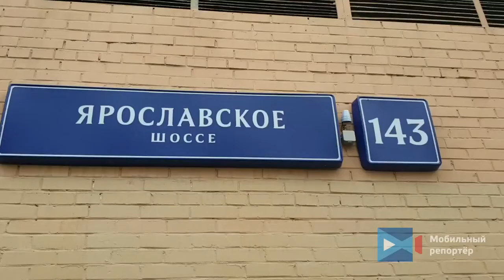Сводка ЧП с 23. 05. 20 по 24. 05. 20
1. Деревянная церковь сгорела на площади 400 кв.м. в районе подмосковного Сергиева Посада, пострадавших нет, сообщили в МЧС

2. Регионы. Мурманская обл. г. Апатиты.

Пьяная автомобилистка уходила от погони и устроила смертельное ДТП

Сегодня ночью в Апатитах произошло смертельное ДТП. Пьяная автомобилистка на «Mitsubishi» уходила от погони со значительным превышением скорости, вылетела на полосу встречного движения и врезалась в «SsangYong».

В результате аварии 20-летний водитель «SsangYong» погиб на месте происшествия. Его 18-летнюю пассажирку бригада скорой помощи увезла в больницу в крайне тяжёлом состоянии: при столкновении девушку выбросило из автомобиля, она получила множественные телесные повреждения. Виновницу ДТП пожарным пришлось вырезать из искорёженной машины с помощью специнструмента. Её также госпитализировали с переломами и другими травмами.

3. Мужчина, захвативший банк в Москве, требует крупную сумму денег.

Движение от улицы Земляной Вал до Верхнего Сусального переулка перекрыто

4. Автомобиль "Форд" врезался в опору линий электропередач. Иномарка двигалась по Проектируемому проезду 7040 со стороны г. Троицка в сторону поселка Птичное. В районе д. Ширяево иномарка потеряла управление, вылетела с дороги на газон, а затем опрокинулась на бок и снесла бетонную опору ЛЭП. В момент аварии в салоне машины находился только водитель. От полученных травм он скончался на месте. Следователи и сотрудники ГИБДД выясняют причины аварии.

5. Автобус «Лиаз» и маршрутный микроавтобус «Ивеко» столкнулись на улице Алтайская, напротив дома №39. Пассажирские транспортные средства столкнулись лоб в лоб. Пострадали 2 человека.

6. Регионы. Санкт-Петербург.

23 мая на пульт дежурного поступил сигнал о пожаре по адресу Северный проспект, 16. Незамедлительно на место пожара были высланы пожарно-спасательные подразделения. В ходе разведки было установлено, что с верхнего этажа из окна происходит открытое горение. В ходе тушения в квартире обнаружены два трупа, к сожалению оба отравились продуктами горения. Площадь пожара составила 20 кв.м.

7. Ярославское ш 143. Столкнулись 2 самосвала. Водитель в скорой помощи.

8. Мотоциклист погиб в ДТП на юго-востоке Москвы. Авария произошла на Волгоградском проспекте в районе дома 181. Столкнулись самосвал и мотоцикл. В результате аварии мотоциклист получил тяжелые травмы и скончался на месте. Все обстоятельства случившегося выясняются.

9. Три автомобиля столкнулись на юго-востоке Москвы. Авария с участием двух легковых автомобилей и микроавтобуса произошло на пересечении улицы Верхние Поля и Чагинская. На место аварии прибыли экстренные службы города. Серьезно в ДТП никто не пострадал

10. Два грузовика столкнулись на МКАД, в результате аварии пострадали два человека, для одного из которых ранения оказались смертельными. Об этом сообщает пресс-служба столичного управления ГИБДД. «Сегодня в 15:56 на 10 км МКАД (внешняя сторона) произошло столкновение двух грузовых транспортных средств. В результате ДТП один человек погиб и один доставлен в медучреждение. В настоящее время, движение на данном участке дороги незначительно затруднено», - говорится в сообщении.

11. На территории ЖК "Ясный" на Каширском шоссе, д. 65 произошла стрельба. Стрелок вышел из чёрного автомобиля и произвёл несколько выстрелов. На место происшествия уже прибыла полиция.

После перестрелки неизвестные скрылись на четырех автомобилях – Мерседесе, Тойоте, БМВ и Форде. В городе введен план «Перехват».